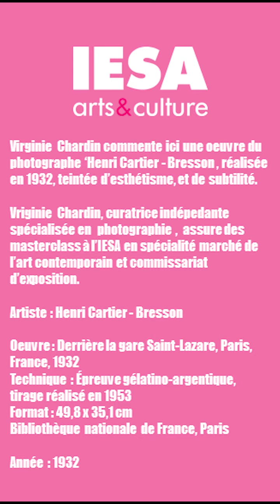#11 Virginie Chardin, H. Cartier-Bresson, Derrière la Gare Saint-Lazare, 1932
Vriginie Chardin, curatrice indépendante spécialisée en photographie, assure des masterclass à l’IESA en spécialité marché de l’art contemporain et commissariat d’exposition.
Derrière la gare Saint-Lazare, Paris, France, 1932
Technique : Épreuve gélatino-argentique, tirage réalisé en 1953
Format : 49,8 x 35,1 cm
Bibliothèque nationale de France, Paris